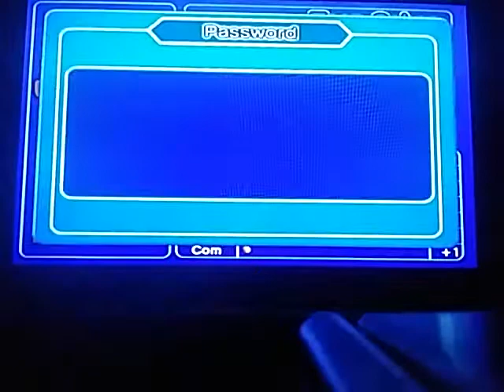Dragon Ball Z Budokai 3 story playthrough part 10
Gohan is starting to hit puberty and must use this chance to train more.